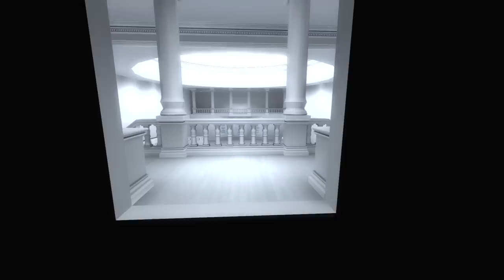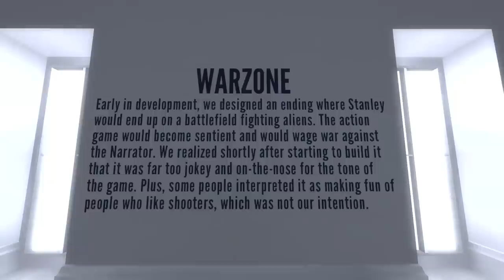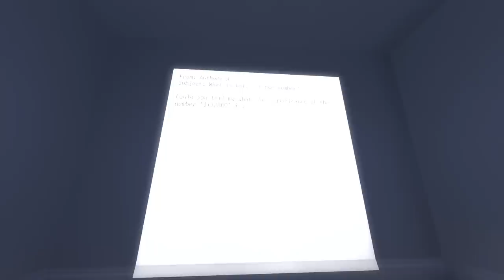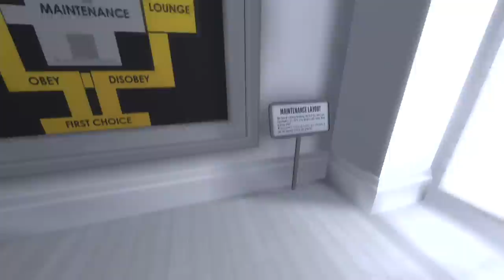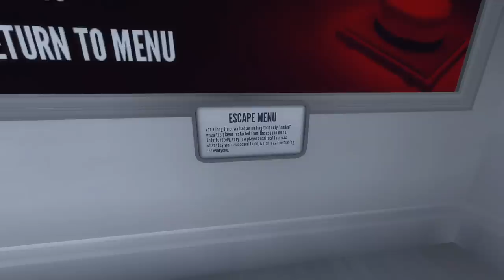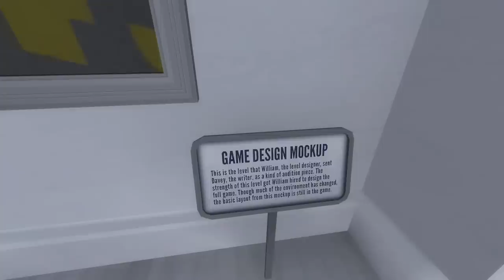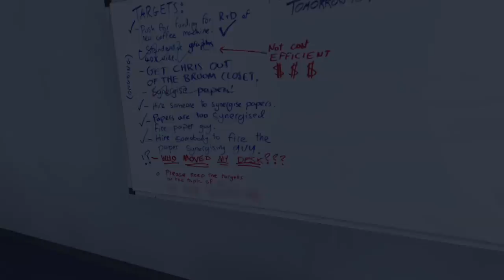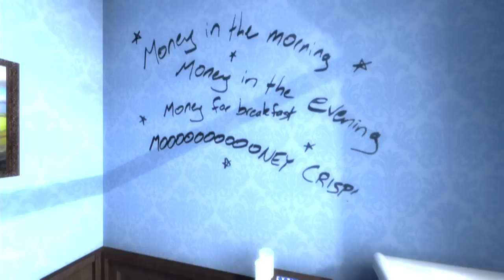Let's Play The Stanley Parable #14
A blind let's play of The Stanley Parable